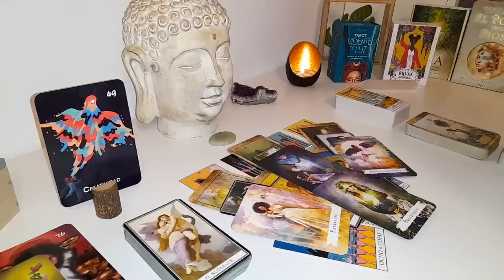PISCES😡They Were Testing u to See if You Would Chase Them, and Now They are Confused Why You Left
Pisces Love
Pisces 2024
Pisces today
Pisces JULY

Pisces Love
Pisces 2024
Pisces today
Pisces AUGUST